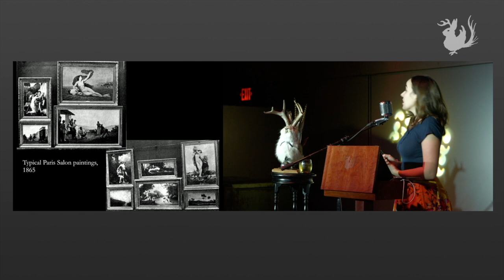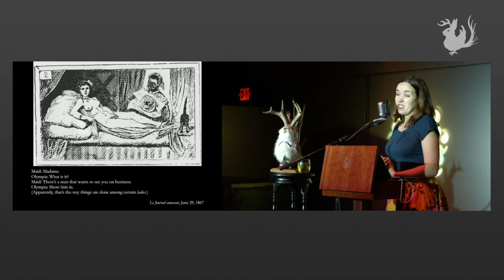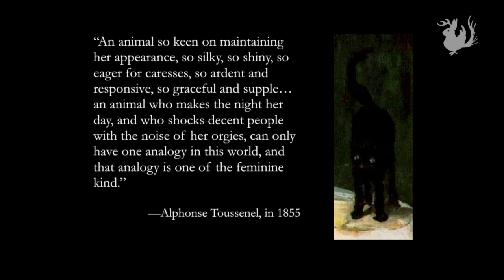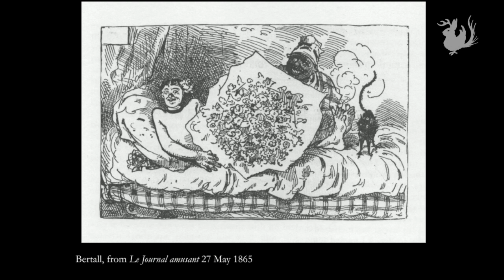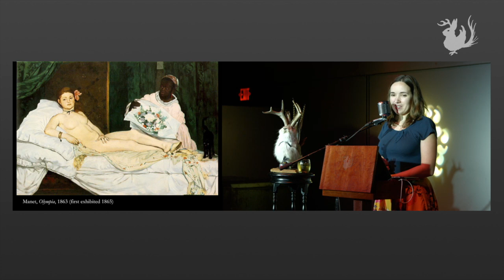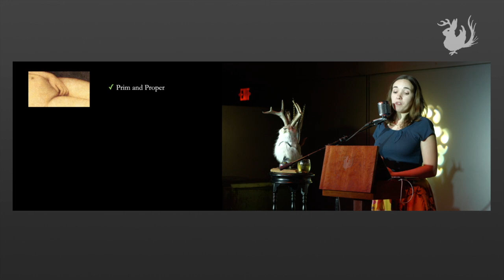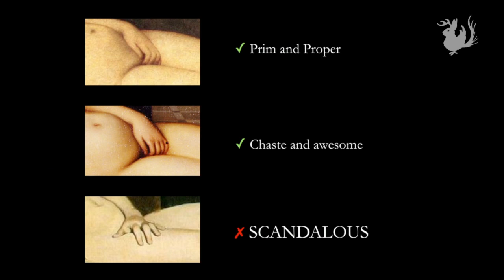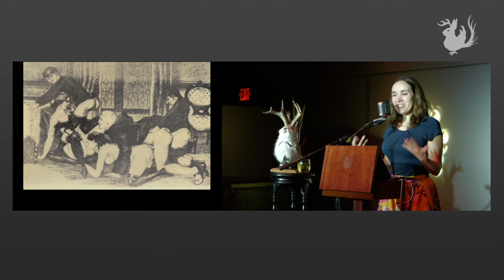Clothing on, Clothing Off: Manet's Olympia | Odd Salon ODDMENTS 2017 4/8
The history of Édouard Manet's scandalous nude, the hidden symbolism of cats and orchids, the forbidden topic of actual sexuality in artistic nudes, and why *this* nude, compared to all the many nudes in art that came before, caused such a ruckus in the art world.

Jocelyn Rodal ~ Clothing on, Clothing Off: Manet's Olympia

Odd Salon ODDMENTS 2017: Our fourth annual celebration of odd bits & strange tales, overlooked marvels, unsung heroes, & uncommon knowledge.